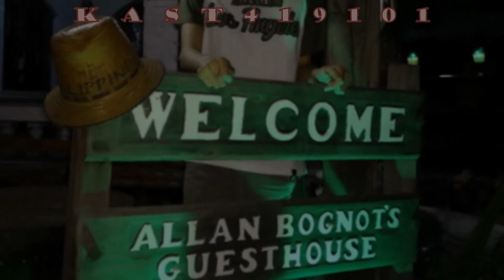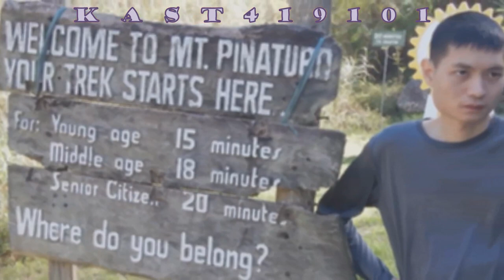PhotoSYNC NOW (KAST419101) COLA DeLUXΞ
PhotoSync TWO Project COLA ZHU⍥ö
Cola (ZHU Remix)
CamelPhat & Elderbrook
KYLE419ARTS
ALPHA101ADVENTURES
KAREN124SOLO
SHOGUN AXL
PH⍥TʘSУИC NϴW (KAST419101) CØ£Å DёLüXË
— ⁂ SHOGUN Ջ※Ջ AXL ⁂™ —